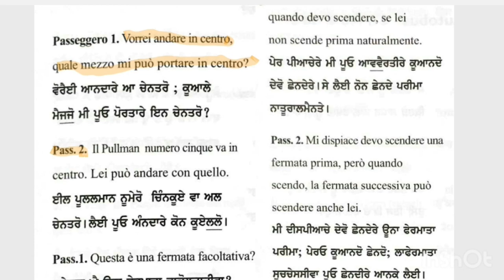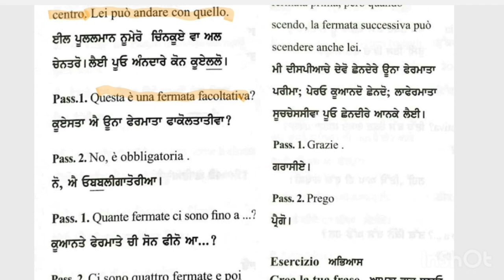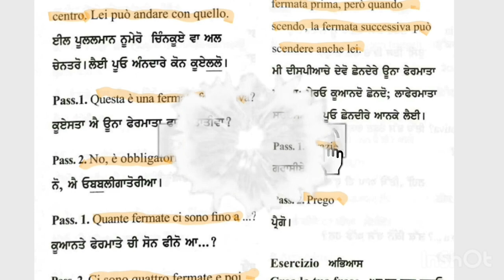Chalo Sikhiye Italian In Punjabi | Conversazione in Autobus Episode 21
Chalo Sikhiye Italian In Punjabi Free tuc Help kr skde Ho Sadi Donation Rahi Ta jo Assi Apne Ida De free Uprale jarirakh skiye For Donation INFO Message KRO :- (DON PBK)

So hun Karo Teyari ITALIANdi Ghar Baithe hi Apni Boli Vich o v FREE Video nu Share te Like Krna Na Bhuleyo Tanwad